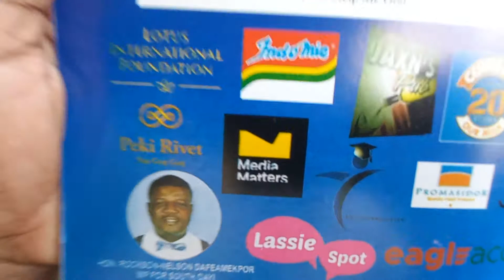Peki Icon Grand Finale (Maiden Edition)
Part of our giveaway package (back to school package) to our prospective contestants is reeeaaaaadyyyyyy

Don't forget all roads lead to Peki from 15th to 16th April 2022.

Peki Easter Homecoming 2022🔥🔥🔥🔥